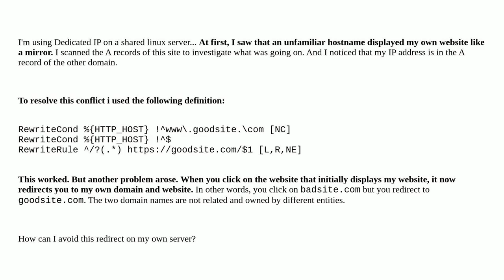How to block unrecognized hostnames in .htaccess (A Domain Name I Don't Recognize Is Redirecting ...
How to block unrecognized hostnames in .htaccess (A Domain Name I Don't Recognize Is Redirecting To My Site)

A special thanks goes out to the community

  ip .htaccess linux linux-networking